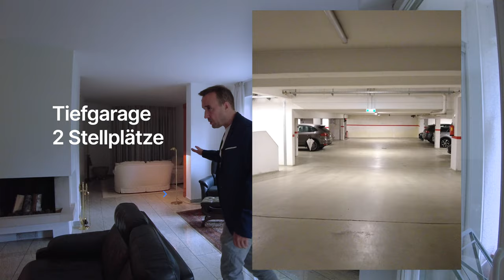Eigentumswohnung Essen Bredeney | Immobilienmakler Essen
Erleben Sie den exklusiven Verkauf einer einzigartigen Eigentumswohnung in bester Lage im Villenviertel von Essen Bredeney. Diese Immobilie bietet auf 297 m² Wohnfläche über 2 Etagen ein wahres Raumwunder:

🏢 Großzügige, offene und luftige Raumaufteilung
🌳 Eigener Garten und 2 Terrassen für entspanntes Wohnen
🚗 2 Tiefgaragenstellplätze mit direktem Zugang von der Wohnung
🔥 Hochwertige Ausstattung mit Fußbodenheizung (Gas-Zentral) und Kamin

Lassen Sie sich von der hochwertigen Ausstattung und der begehrten Adresse in Essen Bredeney begeistern. Diese Immobilie ist perfekt für Individualisten, die Wert auf Exklusivität, Platz und Luxus legen.

Entdecken Sie jetzt Ihr neues Zuhause in bester Lage. Vereinbaren Sie noch heute einen Besichtigungstermin mit unserem Immobilienmakler-Team!

In diesem Video sind folgende Kapitel:
00:00 Eigentumswohnung Bredeney
00:14 Küche
00:38 Wohnzimmer
01:14 Terrasse Wohnzimmer
01:35 Lesebereich
02:25 Büro EG
02:41 Hauptbadezimmer
03:30 Schlafzimmer
03:44 Terrasse Schlafzimmer
04:03 Souterrain
04:13 Hauswirtschaftsraum
04:23 Badezimmer Souterrain
04:37 Büro Souterrain
04:49 Keller
05:15 Tiefgarage